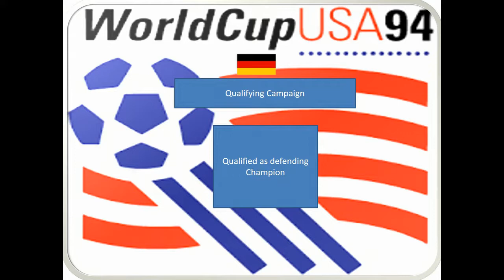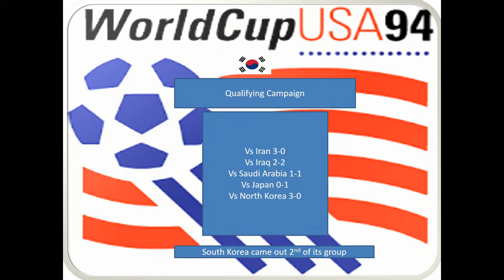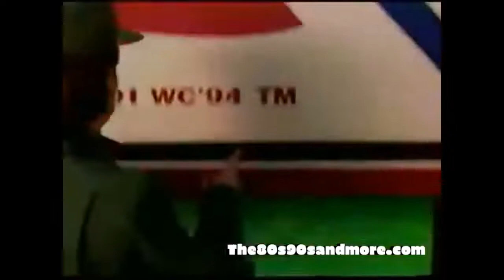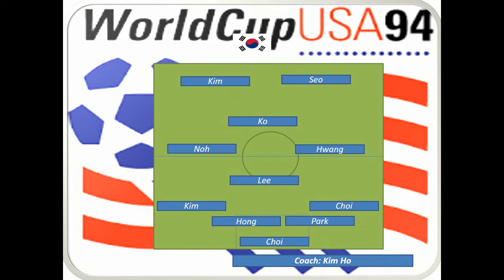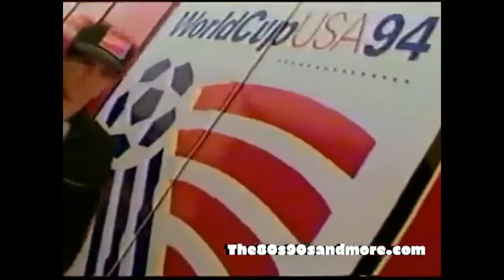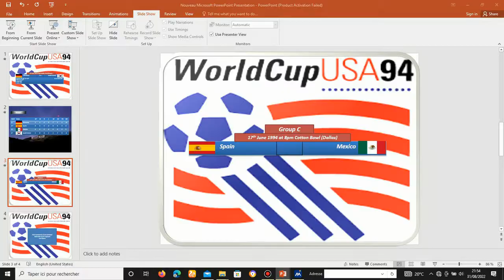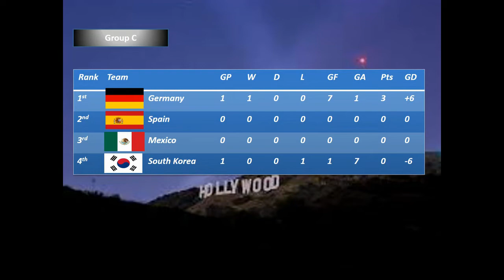World Cup 1994 Match 1 Group C Germany vs South Korea (Opening game)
The World Cup has begun with the game between Germany and South Korea which are already at their third encounter. Let the party starts.